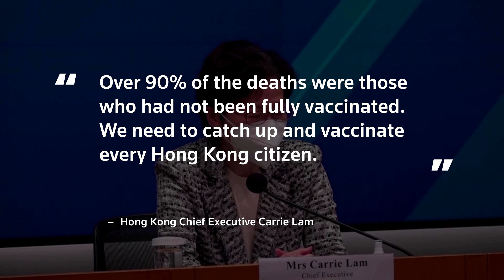COVID-19 surges in Hong Kong, leader urges vaccinations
Hong Kong leader Carrie Lam said that the city's COVID-19 vaccination program would focus on its elderly and children, as authorities battled to reduce a surge of infections and climbing death rates.